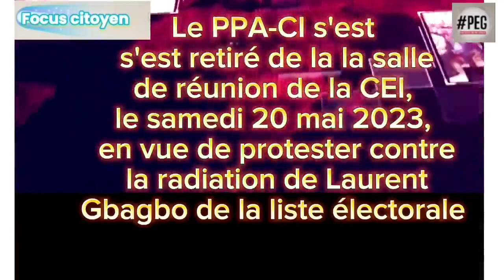3ème édition du Focus_citoyen :: Retrait du nom du Président Gbagbo de la liste électorale.